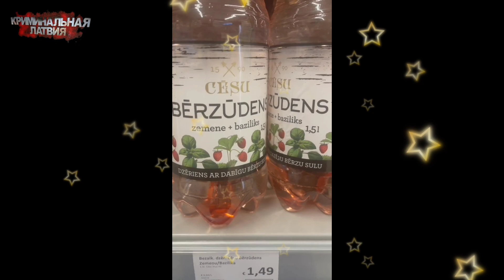ЦЕНЫ НА ВОДУ В ЛАТВИИ! (2022) | КРИМИНАЛЬНАЯ ЛАТВИЯ